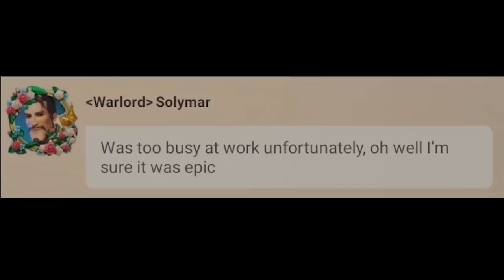Can BILLION POWER Maverick be zeroed in Rise of Kingdoms? [How many troops required]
Can a billion power player, such as Maverick, be zeroed in Rise of Kingdoms?  Multi-rallies, total troop count, and more... we break down what it would take in order to get the job done.

--- Chapters ---
0:00 1 Billion can be zeroed?
1:22 Benchmark: 200M 5x Rally
4:20 Benchmark: 400M 10x Rally Solymar
5:26 Estimate to zero Maverick
8:38 Rally combos to use
12:33 Wrap-up

Most Popular Playlists and Videos:

► Ultimate Guides from Start to T5 ← VERY POPULAR

Cheers,
-Chisgule